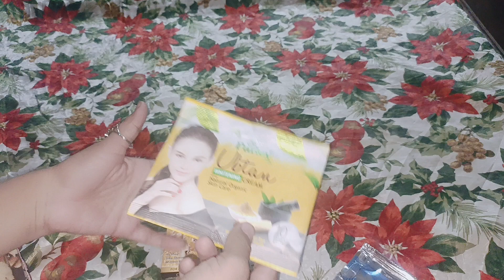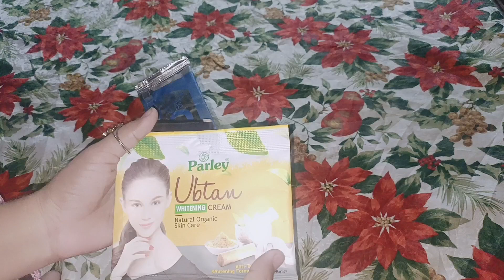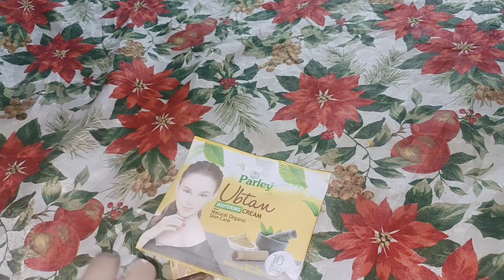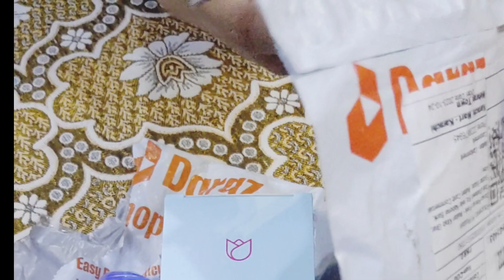how to get urgent whitening glowing skin/instant brightening facial at home (family vlogs)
how to get urgent whitening glowing skin
how to get whitening and glowing skin
how to get whitening skin
how to get instant glowing skin
how to get fairness on face
urgent face whitening tips
how to brightening skin
how to get fair skin fast permanently by medicine
how to get a bright skin naturally
how to get a brighter face
how to get a bright skin at home
how to get fairness skin naturally
how to get instant face glow
how to get a whitening face
how to get a whitening skin
how to get whitening face
how to get instant white skin
how to get permanent bright skin
what to apply to get fair skin
urgent whitening tips
how to get permanent whitening skin
how to get skin brightening
urgent face whitening
get instant fair skin
urgent face whitening cream
how to brighten skin fast
how to natural whitening skin
how to get whole body whitening
how to get whitening
how to lighten skin with glutathione
1 day skin brightening
10 days skin whitening cream
1 day skin whitening
1 month skin whitening cream
how to get fast glowing skin
how to get instant skin glow
how to get more fair and glowing skin
how to get brighter face in one day
how to get skin white in one day
how to get instant whitening face